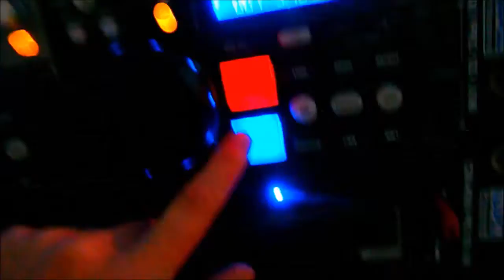Pifou o Microfone Bem na Hora!!! (Daily Vlog)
Circuito Sesc de Artes 2017 - Roteiro 3
Franco da Rocha